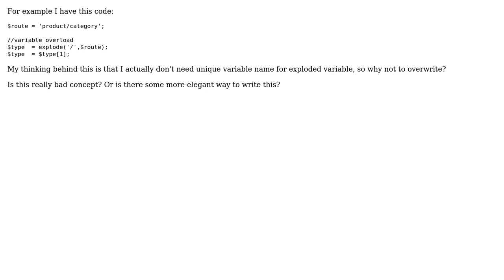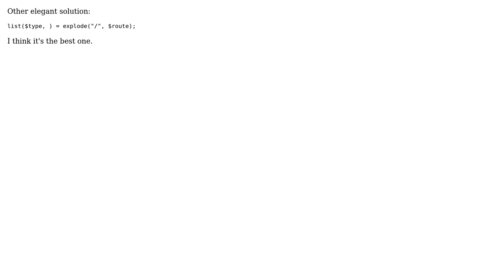Software Engineering: variable overwriting in PHP (2 Solutions!!)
Software Engineering: variable overwriting in PHP

With thanks & praise to God, and with thanks to the many people who have made this project possible! | Content (except music & images) licensed under CC BY-SA | Music | Images & others | With thanks to user JTC user Javier Valencia user Andy Hunt and the Stack Exchange Network Trademarks are property of their respective owners. You are responsible for your own actions.